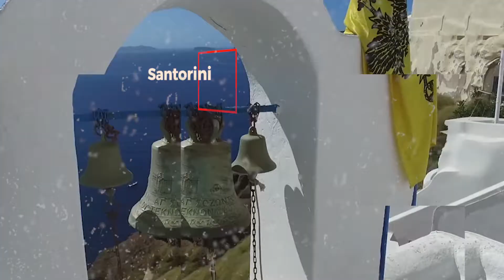CROCIERA IN GRECIA CON OASITRAVEL E LA MSC MUSICA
CROCIERA IN GRECIA CON OASITRAVEL E LA MSC MUSICA.PARTENZA DA VENEZIA IL 23 SETTEMBRE.